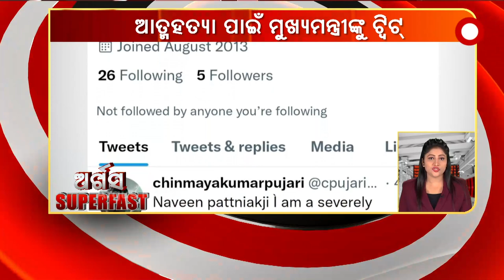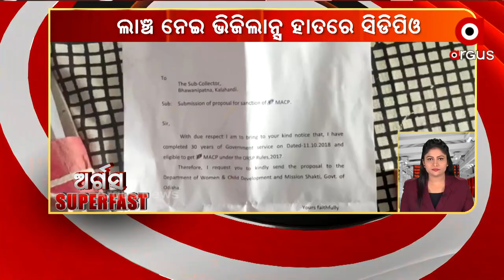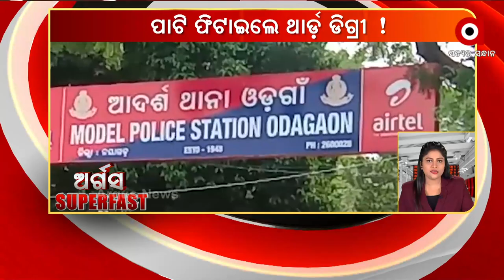ARGUS SUPERFAST | 26 OCT 2021 | Argus News